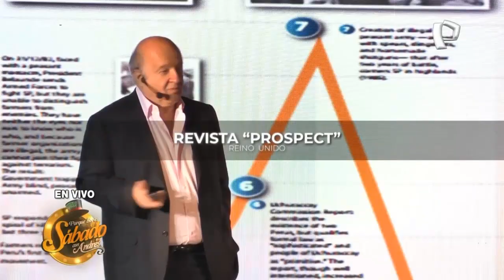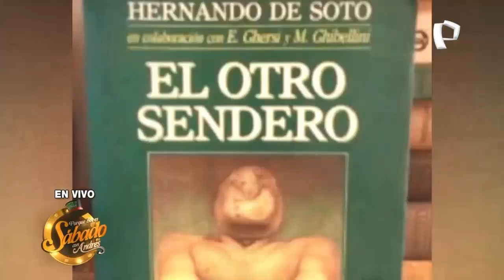Entrevista: Hernando de Soto en Porque Hoy es Sábado con Andrés - Sábado 27 de Febrero de 2021